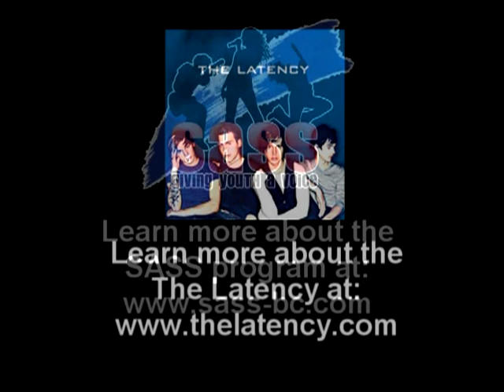SIR WILLIAM SAYWELL #1 - SASS/The Latency Canada's Loudest School Competition